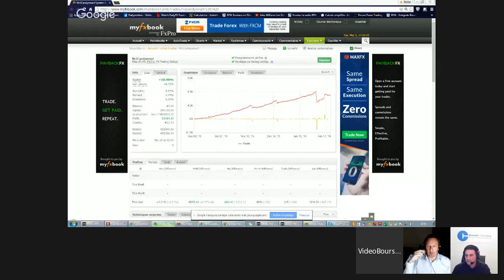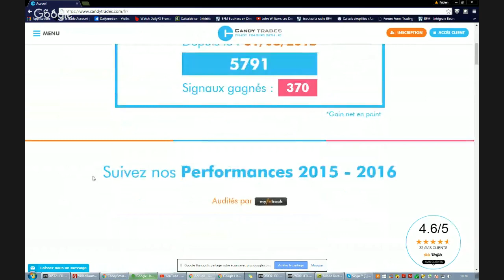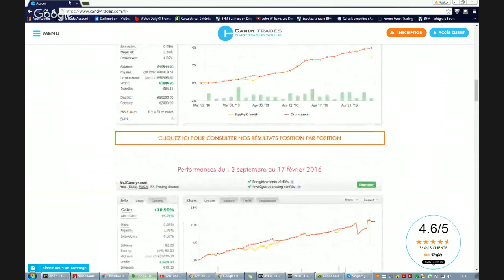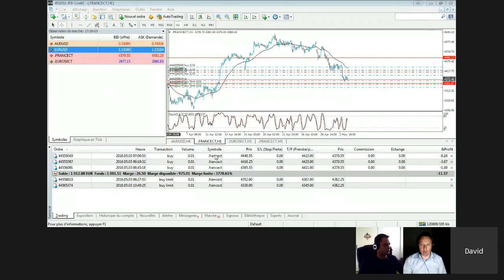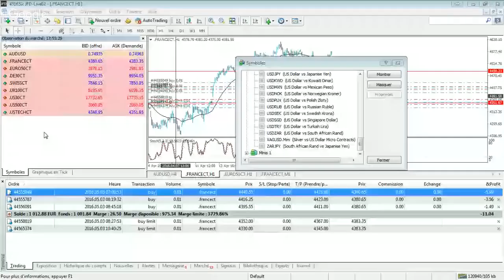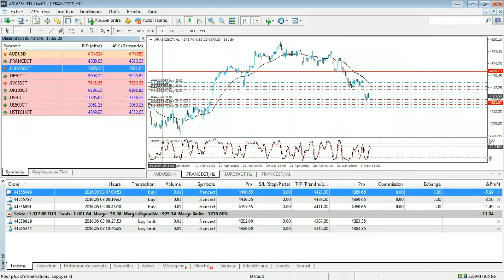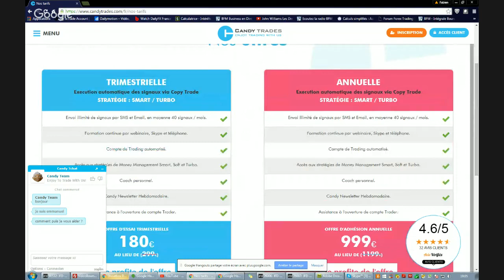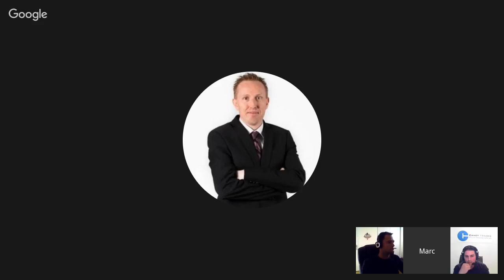Webinaire avec Candy Trades et JFD Brokers: Présentation, Signaux, Méthode, Offre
- Mardi 3 mai à 18h, venez suivre en direct , un webinaire de présentation de Candy Trades ), société qui fournis des signaux de trading dont on peut suivre les résultats avec JFD Brokers ), courtier avec lequel ils proposent une offre commune.

L’Algorithme

L'historique :

1995 : Développement de l’algorithme systématique « Genèse » et de sa Stratégie sur Indices, devises, matières premières et Actions.

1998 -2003 : Application et évolution de l’algorithme « Genèse ».

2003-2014 : Évolution de la stratégie « Genèse » active sur compte réel.

2014 : Création de la start-up Candy Trades.

Le principe :

L’algorithme est basé essentiellement sur 3 critères :

1 - Calcul de points génériques sur une fréquence de temps défini, évoluant en temps réel.

2 - Identification systématique des points sur des objectifs défini.

3 - Identification systématique des zones d’achat ou de vente des points d’entrée en temps réel.

La Stratégie

La pensée :

1 - Investir de façons structurel sur les marchés financiers d’où le choix des supports proposer par Candy Trades.
8 indices les plus médiatisés et les plus liquides de la planète boursière.
4 devises les plus liquides et suivant des politiques budgétaires stables.
2 - Calculer et définir son risque pour pouvoir obtenir avec un maximum de probabilité, nos targets financiers respectives.

3 - Notre Objectif : Générer le plus possible de trades gagnant dans des laps de temps les plus rapidement possible.

L’objectif :

La Stratégie est basée sur le comportement des investisseurs en temps réel.

1 - La stratégie Genèse a pour but de détecter des tendances de marché clairement définies. Stratégie long sur indices et devises.
Notre but est de détecter des points système, de 15 à 20 points sur indice et devise par rapport à notre point d’entrée.

2 - A la détection d’un signal, le code génère des signaux Intraday avec target défini, à l’avance.

3 - La stratégie de fait inclue une position à moyen terme afin d’être gérée de la façon la plus optimale : 91% de nos signaux atteignent leur objectif dans les 3 jours suivant l’ouverture.